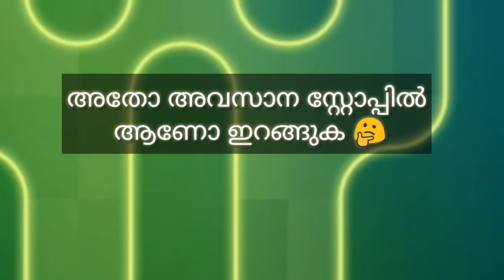കഴിഞ്ഞ പ്രണയദിനത്തിൽ കാമുകി തന്ന സമ്മാനകണ്ട് കാമുകൻ പകച്ചുപോയി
കണ്ടു നോക്കൂ😱😱😱😱

※※※RECOMMENDED VIEW IN HQ{360p/480p}※※※

Copyright. disclamier

🚫🚫Note Creators🙂
Helpme😇

      »»SRJ VISUAL MEDIA««